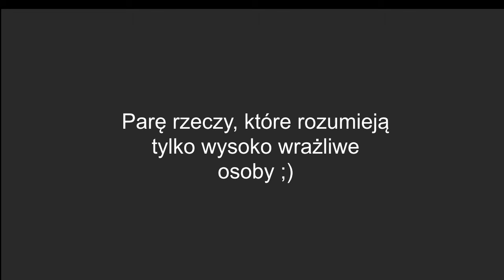To zrozumieją (tylko) Wysoko Wrażliwi | Tak wiele zależy od Twojego nastroju!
Są takie rzeczy, które rozumieją (tylko)wysoko wrażliwi ludzie. Na przykład: świat jest za głośny, ludzie są za głośni, twoje własne dzieci są za głośne. Unikasz wykonania telefonu, dopóki to nie jest konieczne... Czytasz ludziom w myślach i gdzieś na jakimś etapie życiowym odkrywasz, że jednak inni nie potrafią czytać w twoich!
W tym filmie właśnie o takich sprawach opowiadam.
Jeżeli coś jeszcze przychodzi Ci do głowy, co rozumieją tylko WWO, napisz w komentarzu :)

Beata
Kto jest pierwszy raz: polecam obejrzeć filmy #1, #2, #3, #4, #5, #6 tam jest podstawowa wiedza o WWO :)
O mnie w skrócie: Wspieram w rozwoju duchowym i osobistym. Prowadzę sesje energetyczne a także konsultacje, gdzie pomagam radzić sobie z emocjami, brakiem asertywności, stresem, nadmiarem myśli czy własną wrażliwością :) Wsparcie także w zakresie pracy z energią i powrotu do własnej duchowości.
Konsultacje/sesje energetyczne także online.

muzyka: audionautix